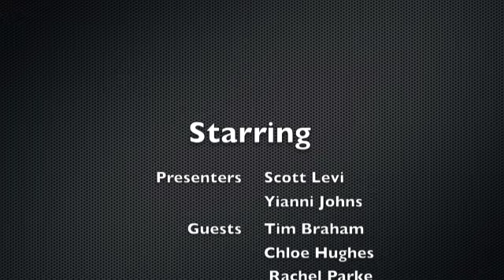Smart Arts 1 April Pt2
Scott and Yianni talk to Tim Braham, Curator of Gosford Regional Gallery and two of the artists, Rachel Parke and Chloe Hughes from "Emerging" Opening at the Gallery April second until May 22nd.